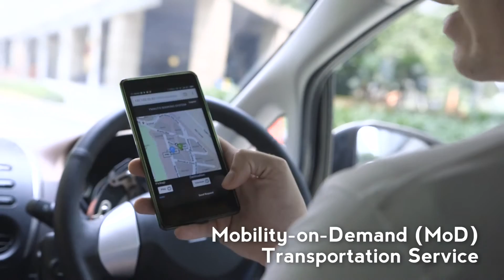Launched! SMART-NUS driverless car trials at One-North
SMART-NUS has been approved for trials of their self-driving car in the One-North region of Singapore, alongside public traffic!